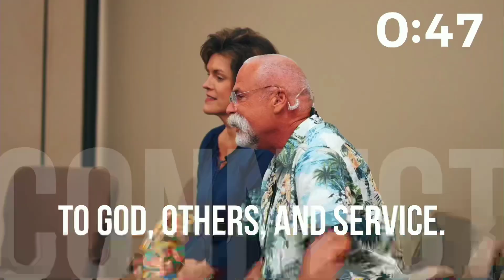May 12, 2024 - 8:30am Choir and Orchestra Service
New to First Baptist?
Want to get more involved?
Want to talk to a pastor?
Want to stay informed of upcoming events?
Interested in our Bible Reading Plan?
Technical difficulties happen. That's why we're prepared. If you experience quality issues while watching, head over It's the same service, just hosted on our website!